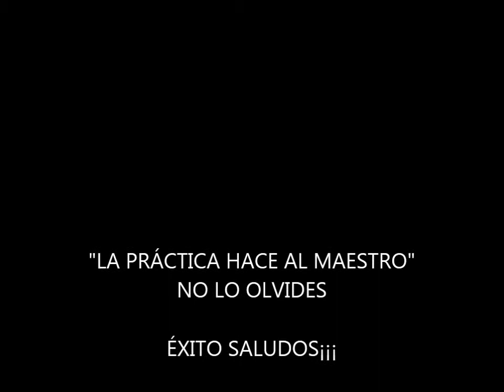TUTORIALES BAJO SIERREÑO 2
PRACTICAR ES LA CLAVE PLEBES